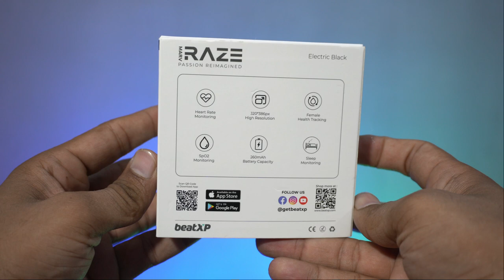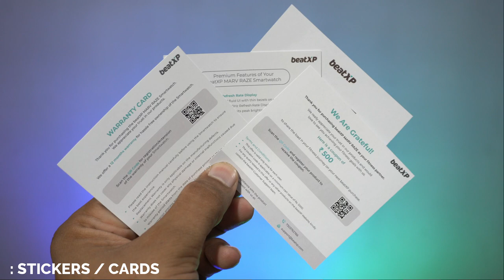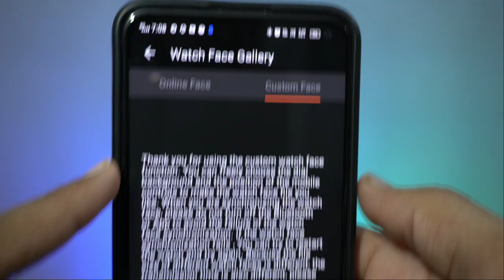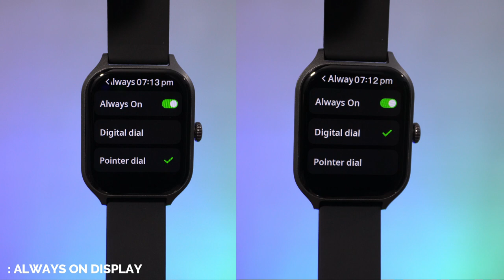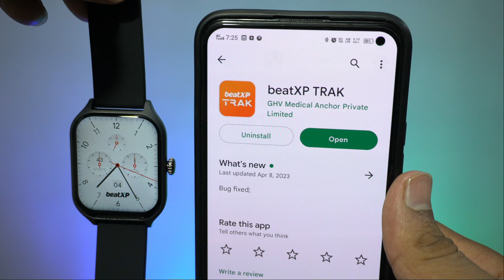BeatXP Marv Raze with 1.96 hd Display Smart Watch⚡Unboxing and Review | Always On Display Smartwatch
In This Video I Will Unbox and Review beatXP Marv Raze Smartwatch 🔥

KEY FEATURES:-
- 1.96" Display
- Always On Display
- Bluetooth Calling
- Inbuilt Games
- Calculator
- Calendar
- Working Crown
- Water Resistant

1. beatxp marv raze
2. beatxp marv raze with 1.96
3. beatxp marv raze smartwatch
4. beatxp marv raze with 1.96 hd display smart watch
5. beatxp marv raze with 1.96 hd display smartwatch with 60hz
6. beatxp marv raze review
7. beatxp marv rage smartwatch review
8. beatxp marv raze unboxing
9. beatxp marv raze bluetooth calling smartwatch
10. beatxp marv raze with 1.96 review
11. beatxp marv raze with 1.96 hd display smart watch with 60hz refresh rate and slim bezels
12. beatxp marv raze with 1.96 hd display smart watch with 60hz refresh rate and slim bezels one-tap
13. beatxp marv raze advanced bluetooth calling smartwatch
14. beatXP Marv Raze Advanced Bluetooth Calling Smartwatch with 1.96" HD Display
15. beatxp marv raze bluetooth calling smartwatch